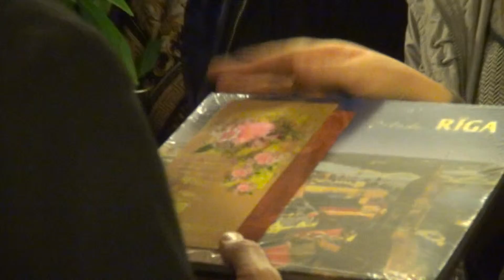Priestera Andreja Trapuckas priesteribas jubileja Sv.Mgdalenas draudze 12.11.13 14